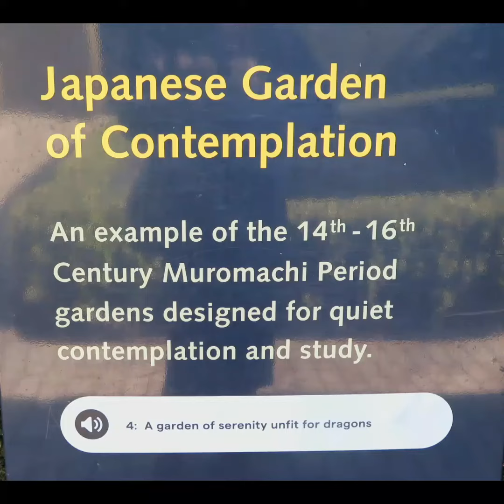Hamilton Gardens. Japanese themed . August 2023 Canon G16.Music: MorningsMusician: Jeff Kaale..